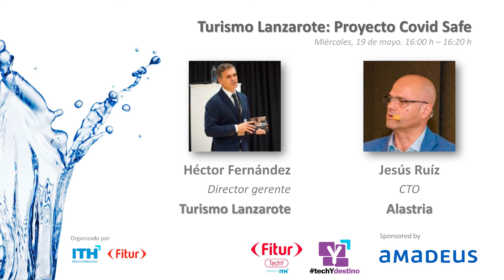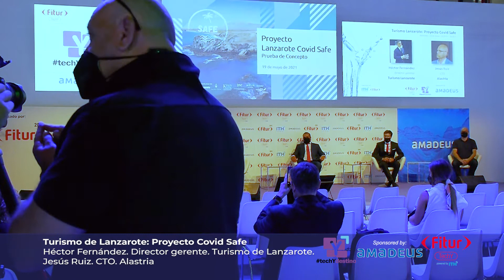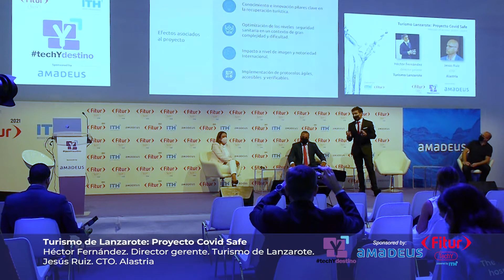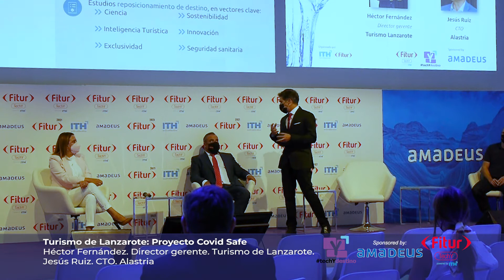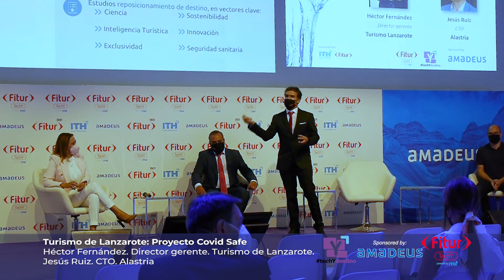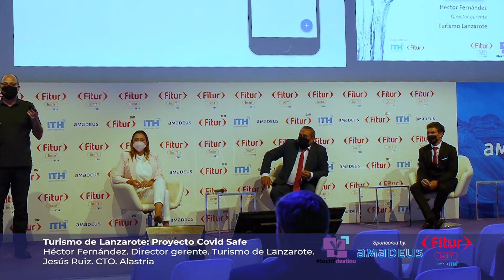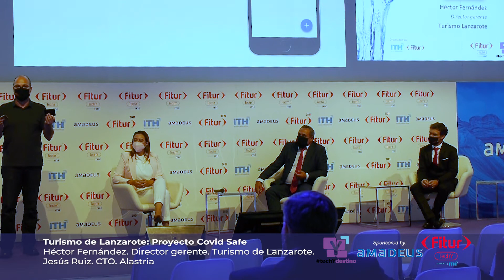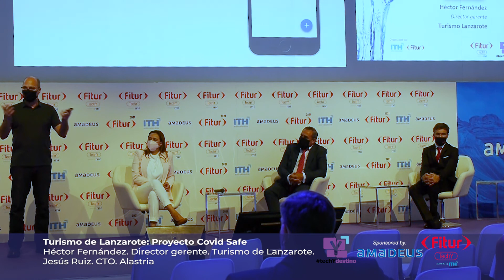Turismo de Lanzarote: Proyecto Covid Safe - FITURTECHY 2021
El 19 de mayo de 2021 en el foro techYdestino de FITURTECHY 2021 se presentó "Turismo de Lanzarote: Proyecto Covid Safe", por
•Héctor Fernández. Director gerente. Turismo de Lanzarote.
•Jesús Ruiz. CTO. Alastria